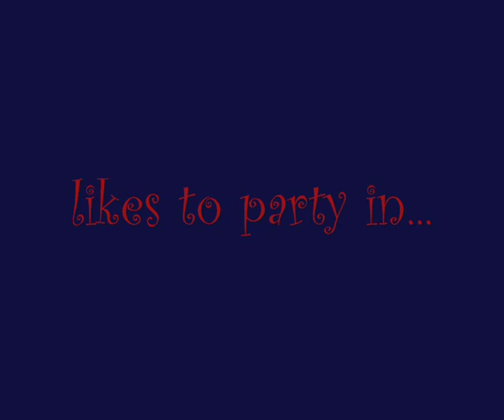John Powell - RIO (2011) - Soundtrack Score Suite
English Voices by: Anna Hathaway, Jesse Eisenberg, Jamie Foxx
Directed by Carlos Saldanha
Genre: Animation, Adventura, Comedy, Family
From the makers of the hit ICE AGE series comes RIO, a comedy adventure about taking a walk on the wild side. Blu (Jesse Eisenberg, The Social Network) is a domesticated Macaw who never learned to fly, living a comfortable life with his owner and best friend Linda (Leslie Mann, Knocked Up) in the small town of Moose Lake, Minnesota. Blu and Linda think he's the last of his kind, but when they learn about another Macaw who lives in Rio de Janeiro, they head to the faraway and exotic land to find Jewel (Anne Hathaway), Blu's female counterpart. Not long after they arrive, Blu and Jewel are kidnapped by a group of bungling animal smugglers. With the help of street smart Jewel, and a group of wise-cracking and smooth-talking city birds, Blu escapes. Now, with his new friends by his side, Blu will have to find the courage to learn to fly, thwart the kidnappers who are hot on their trail, and return to Linda, the best friend a bird ever had. In addition to Eisenberg, Hathaway and Mann, characters in RIO are also voiced by Will.i.Am, Jamie Foxx, Jemaine Clement, Tracy Morgan, George Lopez, Rodrigo Santoro, and Jane Lynch. RIO was directed by Carlos Saldanha, whose box office hits include the Ice Age trilogy. Composer John Powell, coming off his Academy Award nomination for How To Train Your Dragon, adds another spirited score to his long list of animated hits (Ice Age: The Meltdown, Happy Feet, Shrek).